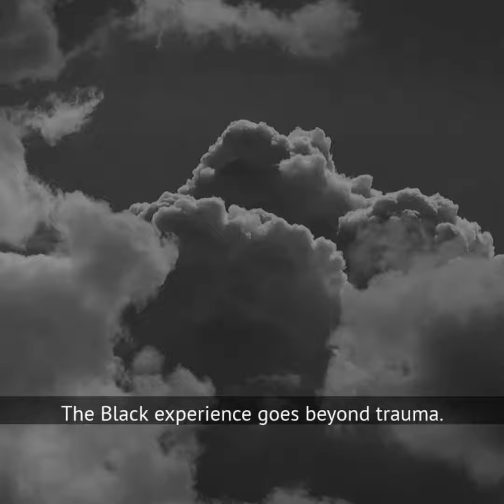Tykee James And Black Birders Week: Citizens’ Climate Radio Ep. 59 Promo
Citizens’ Climate Radio is a monthly podcast hosted by CCLer Peterson Toscano. Browse all our past episode recaps here, or listen to past episodes here, and check out the latest episode in the post below.

As the government affairs coordinator at the National Audubon Society in Washington, D.C., Tykee James has a special role—organizing bird walks with members of Congress and congressional staff.

Birding has been important to Tykee ever since he started as a teen in Philadelphia. Last year, after a racist incident against a Black birder in New York’s Central Park, he and fellow birders decided to create Black Birders Week. They had only hours to organize the event, which included using social media to reveal a whole world of birding by people of color. During that week, the BlackBirdersWeek campaign had more than 600 million impressions on social media sites. It also generated national press coverage.

Tykee joins us to talk about the incredibly successful campaign and the need to tell stories about Black experiences that go beyond narratives of trauma. He also shares his plans for this year’s Black Birders Week.